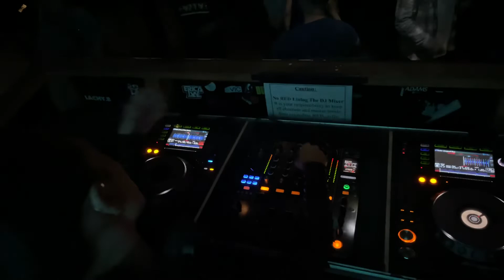KELLY TEE @ NTO 14 October 2022